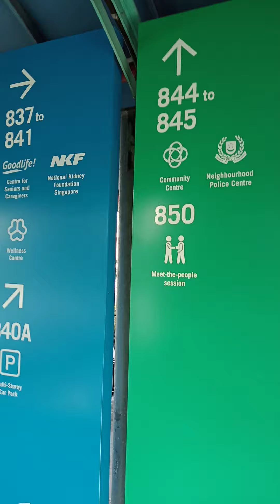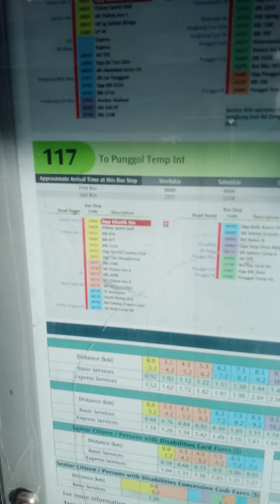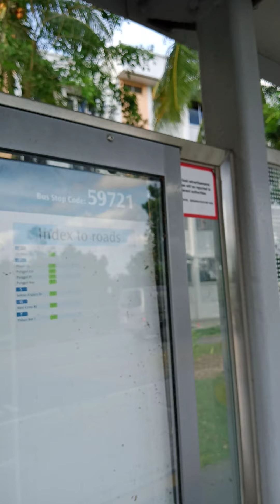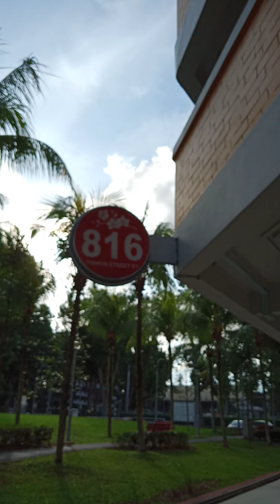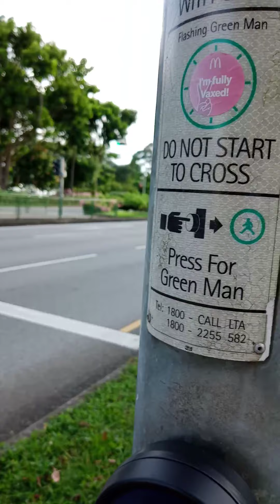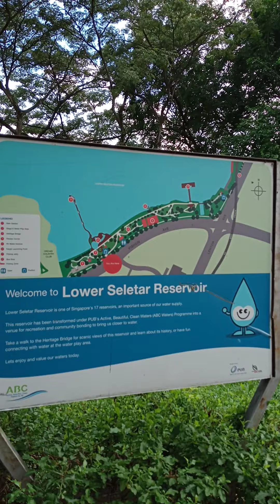SG Lower Seletar Reservoir♥ KhatibMrt take bus no117 two bus stop only.Alight at buscode59721 Blk816